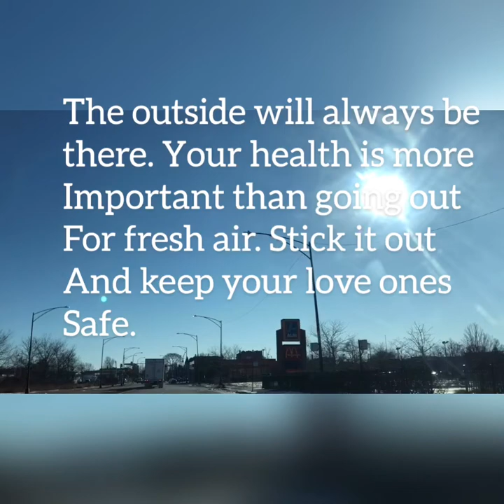It’s out there waiting. Stay in.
This is a Drama Free Channel
No Profanity
No Bullying of Children’s or the Disable
No Racism or Racist Remarks
It’s not welcome here

Intro music Golden Days by Phillip Morris
Threw out video morning hope by #  Outro Mystic by Jef. Thanks guys for the music.

Editing by InShot. Thanks InShot

Thanks Guys. I do appreciate you and blessings to you and your family ✨🙏🏽